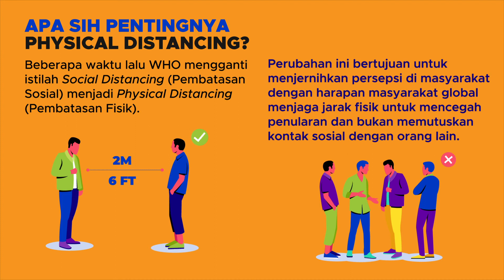Apasih Pentingnya Physical Distancing? [Jatengtoday.com]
Beberapa waktu lalu WHO mengganti istilah Social Distancing (Pembatasan Sosial) menjadi Physical Distancing (Pembatasan Fisik). Perubahan ini bertujuan untuk menjernihkan persepsi di masyarakat dengan harapan masyarakat global menjaga jarak fisik untuk mencegah penularan dan bukan memutuskan kontak sosial dengan orang lain.